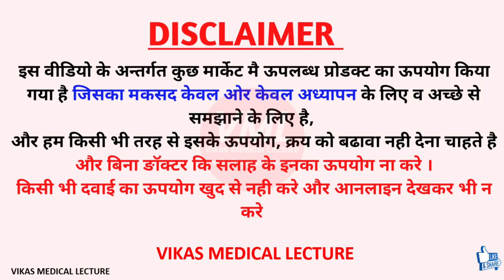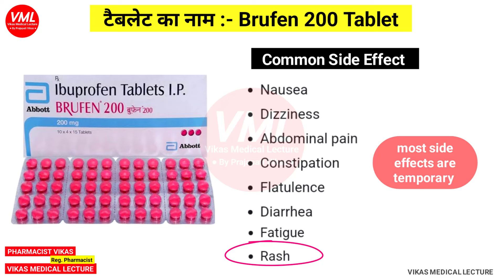बस 1 गोली सिर से पैर तक का दर्द खत्म कर देगी Dard Ki Tablet | Brufen 200 Tablet | Ibuprofen Tablet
इस वीडियो में हम जानेंगे सर से लेकर पैर तक के दर्द को खत्म करने की टेबलेट के बारे में
Brufen Tablet - Ibuprofen ip

Thanks & Regards
Pharmacist vikas